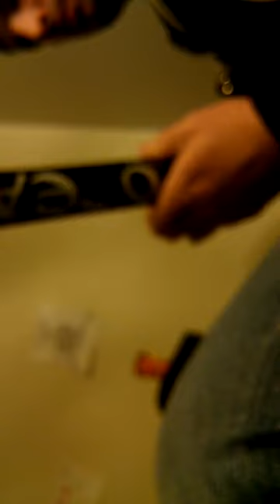My girl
Pantscause coloncancer presents my girl in A